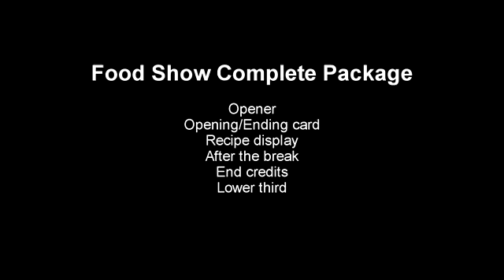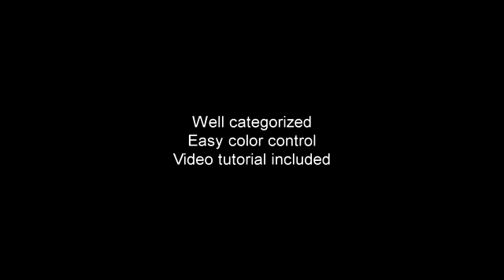Food Show Complete Package - After Effects Template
DESCRIPTION
This is a complete package for any food show. Very easy to customize a easy to understand video tutorial included snide the project.

FEATURES
COMPS: Opener, Opening/Closing card, Recipe display, End credit 1 & 2,Lower third, After the break
PLUG-INS : No plug-ins required
Font is not included.